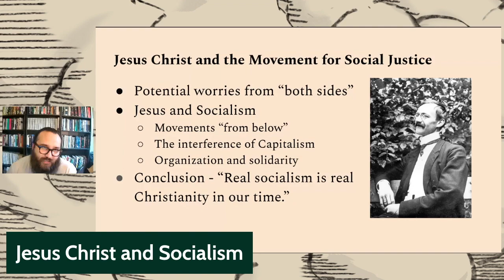Jesus Christ and Socialism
In this video, Jon walks through a 1911 speech given by a young Karl Barth to a group of factory workers in Safenwil. The speech was translated and published by George Hunsinger in his book Karl Barth and Radical Politics as "Jesus Christ and the Movement for Social Justice."

Hunsinger's book